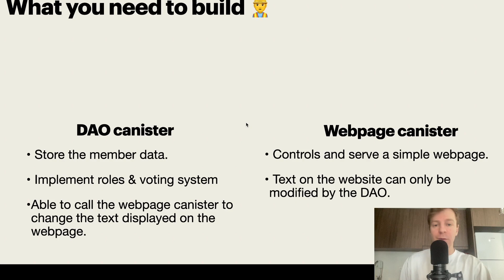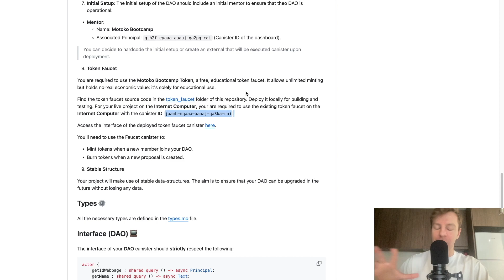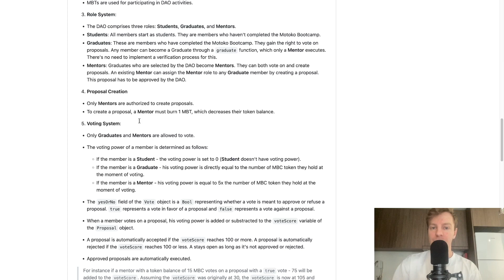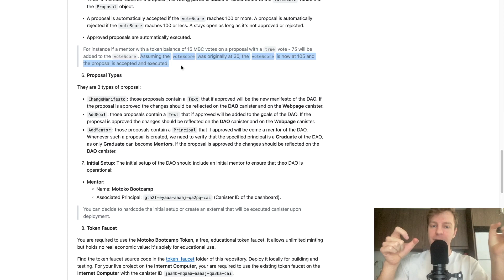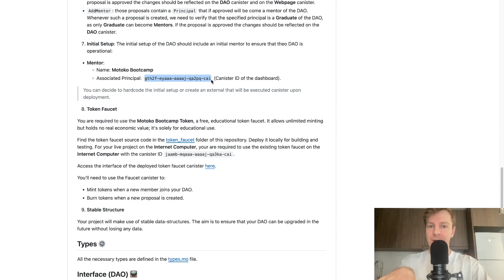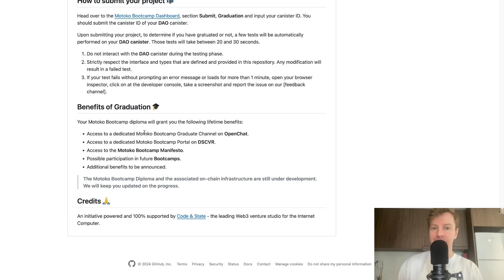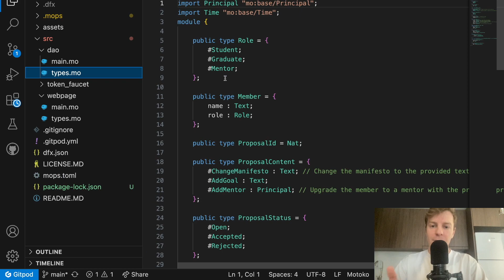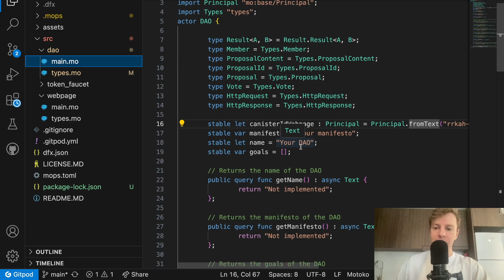The DAO Adventure #6 - Graduation 🎓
Welcome to Motoko Bootcamp 👋
We are here to help you get started in Web3 and unlock opportunities in the ICP ecosystem.

In this course you'll learn how to create a DAO on the Internet Computer (ICP) using the Motoko programming language and earn your Motoko Bootcamp Diploma. 🎓

In this video, we explain how to navigate the graduation project.

⚠️ Please be aware: the repository displayed in the video may not match the one you're working with, due to recent updates we've made to the repository which have not been reflected in the video. However, the core code should remain similar.